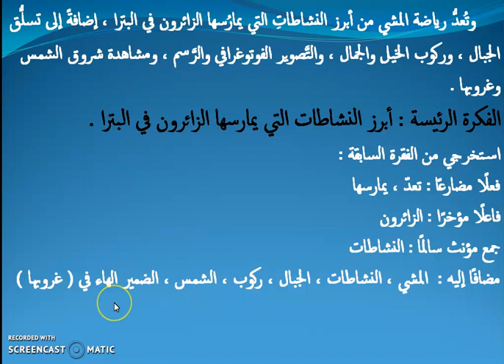شرح درس البترا ( الجزء الرابع)، الصف السابع ب، إعداد المعلمة :هبة عاطف